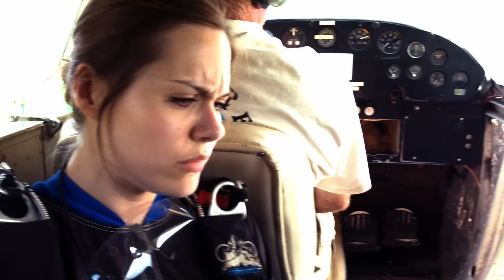Free Fall (2014) (Short film by Eric Butts)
Kate is about to have a very interesting day at the air field.

Created for Project Greenlight 2014 (Did not get to top 200)

Staring Julie Streble, Steve Guynn and Casey Miracle.

Written, directed, shot, produced, music and all post production by Eric Butts.

Field Sound Recordist: John Butts
Grips: Jerry Williams, Todd Burrows, Cherokee Hall, Casey Miracle, Stacey Gillespie, Lola Magdalene Scott, Heather Hall

From concept to completion was 3 weeks and 4 days.